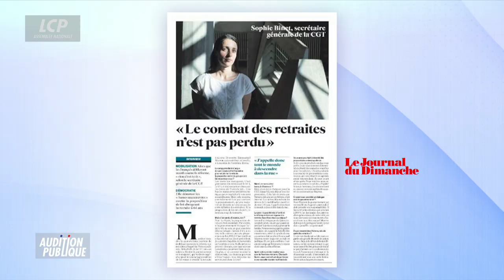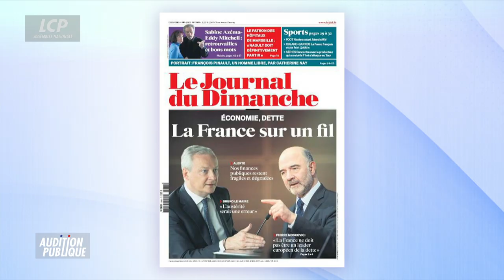Marc Fesneau, ministre de l'agriculture - Audition Publique - 05/06/2023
«Audition Publique» reçoit Marc Fesneau, ministre de l'Agriculture et de la Souveraineté alimentaire, pour aborder tous les sujets d´actualité.

Moins de discours, plus de décryptages pour cette grande interview dirigée par Elizabeth Martichoux, entouré des journalistes des chaînes parlementaires et du Figaro ; avec l`intervention d´un député et d´un sénateur.